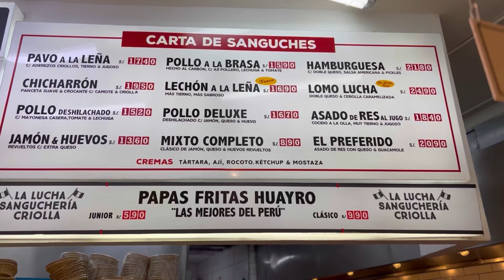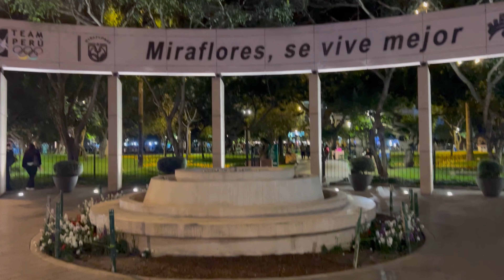PERÚ | LIMA | GASTRONOMÍA | CULTURA | PARTE1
Familia fuimos a conocer la capital del peru y a deleitarnos con sus recetas.
dejanos en los comentarios que tal les parecio esta experiencia y no se pierdan la segunda parte.